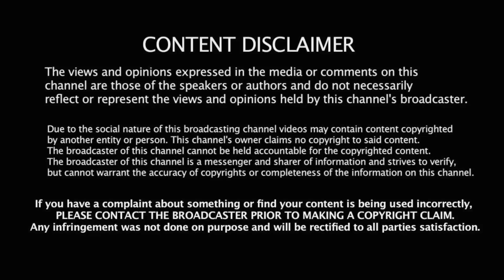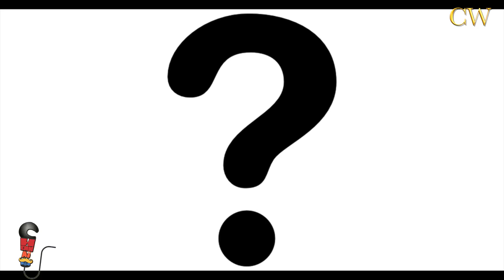TTV Dinakaran Attagasam at RK Nagar Elections | Periyapandi Death | What Nonsense #2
What the Nonsense you Talking Episode 2